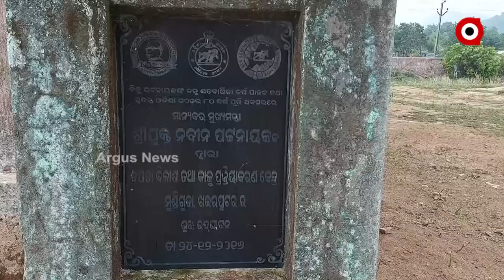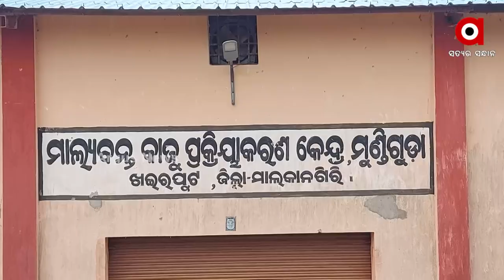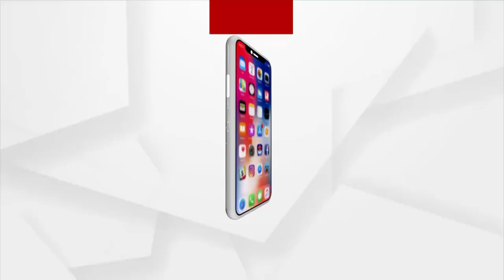Malkangiri: Bonda Tribals in despair as Cashew nut processing plant in Bonda Ghat closes down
Malkangiri:  Bonda Tribals in despair as Cashew nut processing plant in Bonda Ghat closes down ,51 families lost their livelihood.